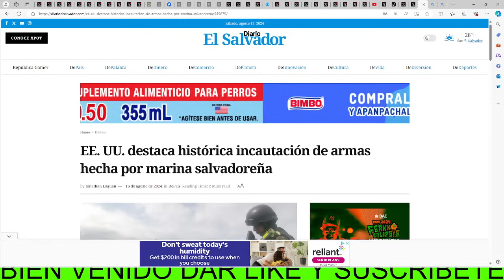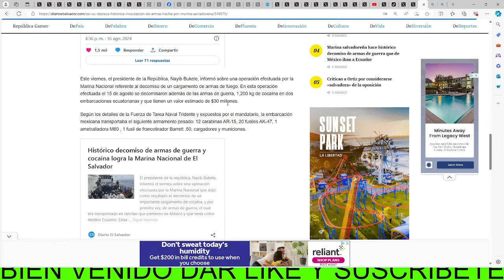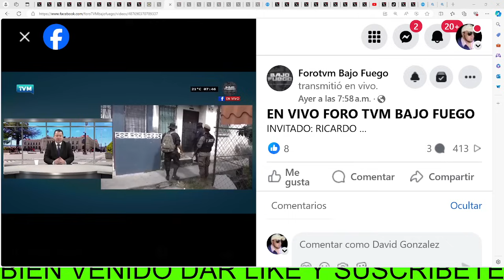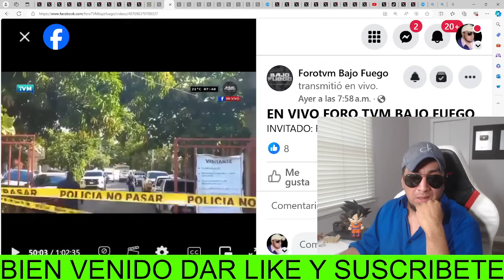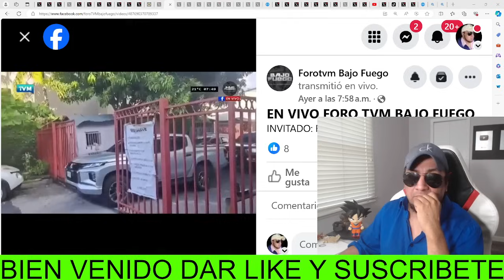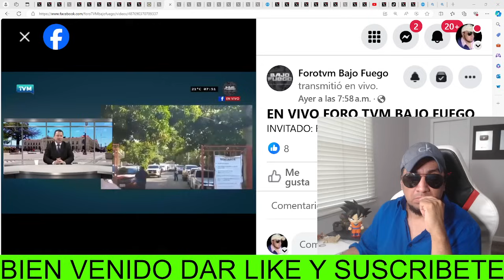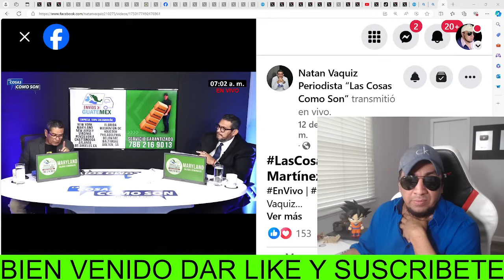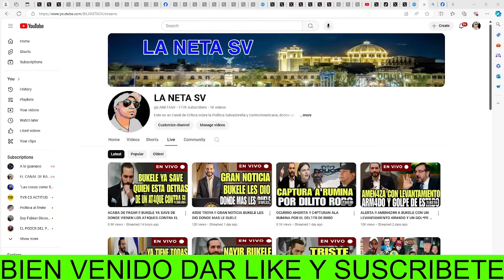SE NOS FUE EX-DIPUTADA DEL FMLN LO ACABAN DE CONFIRMAR